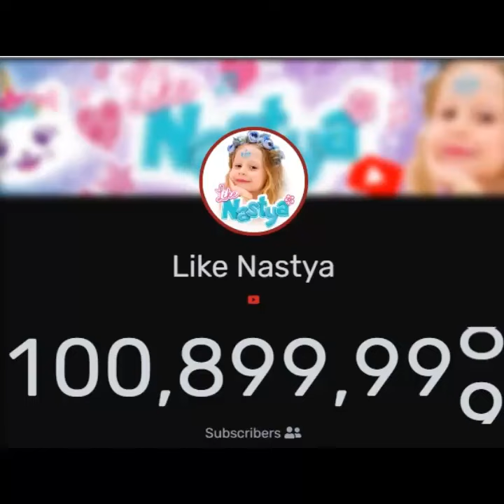Like Nastya Hit 100.9M Subscribers!